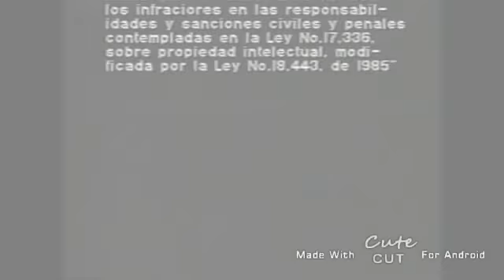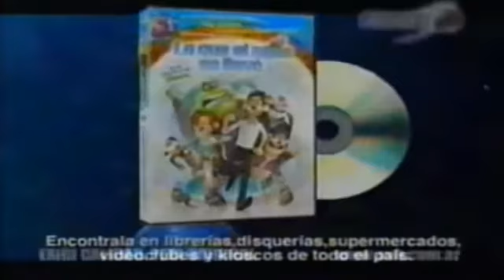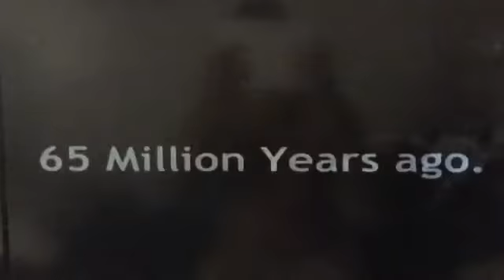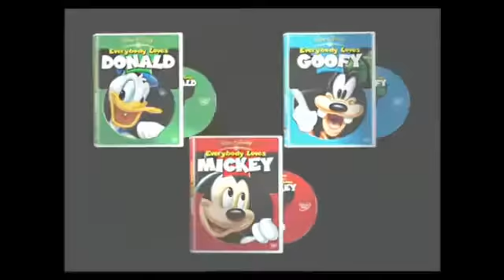Francoraptor2018 VHS jurassic world